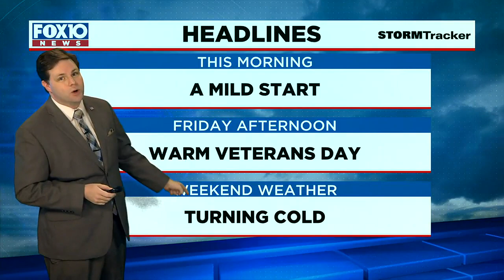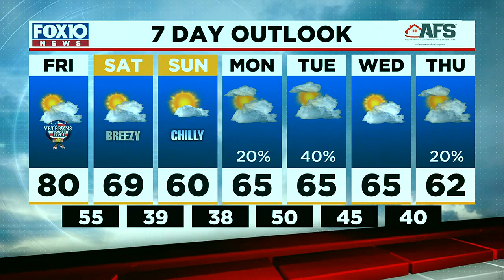Morning Weather Update for Friday Nov. 11, 2022